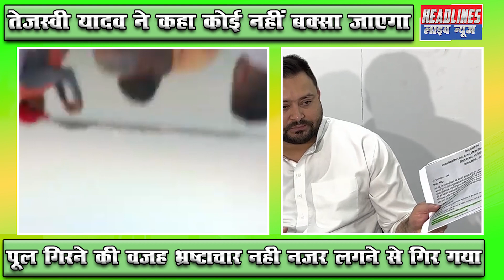पूल गिरने की वजह भ्रष्टाचार नही नज़र लगने से गिर गया | tejasvi yadav ne kaha koi nahi baksha jaiga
पूल गिरने की वजह भ्रष्टाचार नही नज़र लगने से गिर गया | tejasvi yadav ne kaha koi nahi baksha jaiga | headlines live news

                       i=flaiy8s0qgc7&utm_content=4435sax

Headlines Live News , jamini hakikat ,